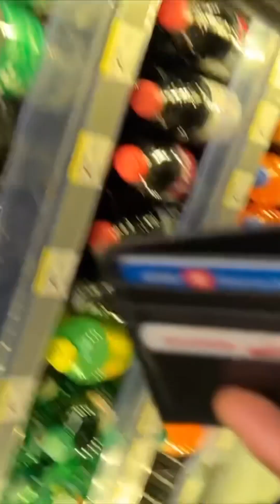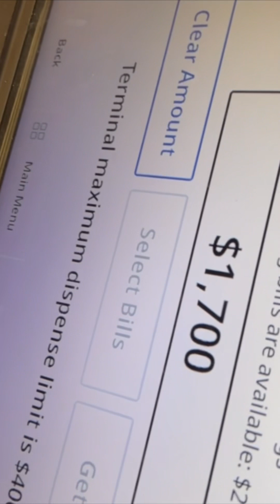VLOGGING WITH JAYGLOCK CHICAGO DOWNTOWN SAK’s ,WATER TOWER, TALKS NEW MUSIC AND LIVE performance